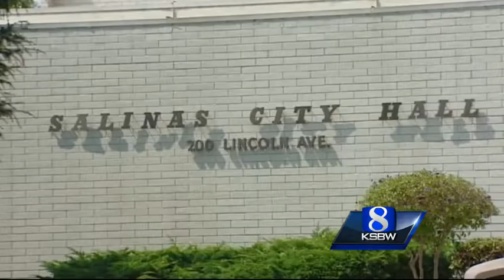13,500 signatures for Salinas 1 cent sales tax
A Salinas group hoping to put more cops on the streets turned in thousands of signatures Wednesday to put a one-cent sale tax hike on the ballot next year.